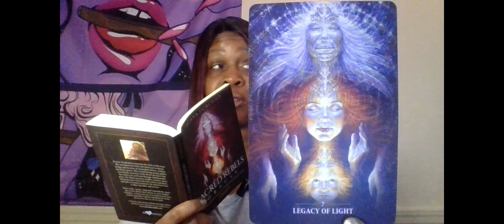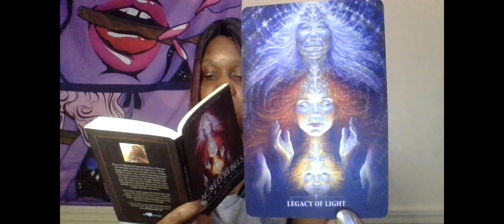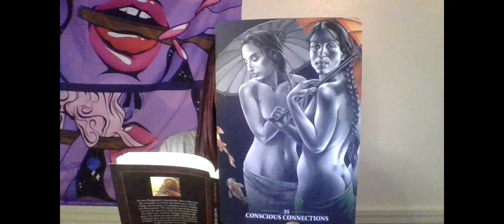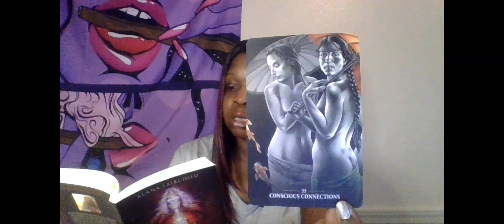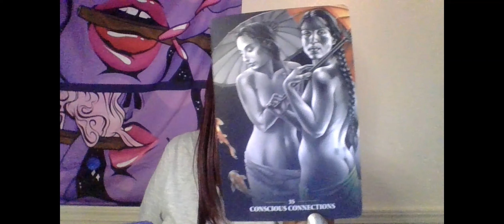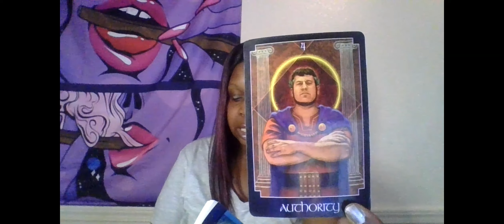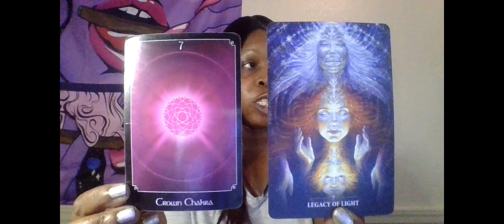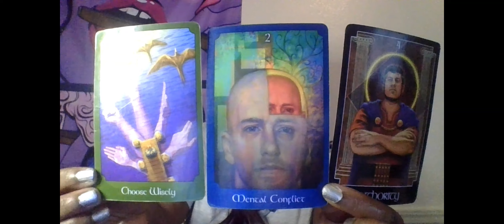SCORPIO THERES A HEART TO HEART CONVERSATION THAT WILL RESTORE THIS BROKEN RELATIONSHIP